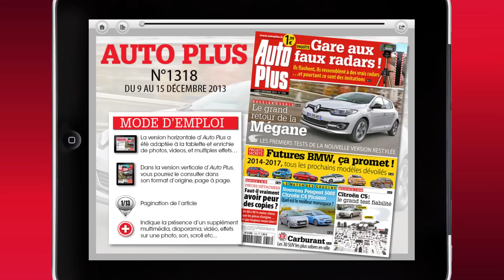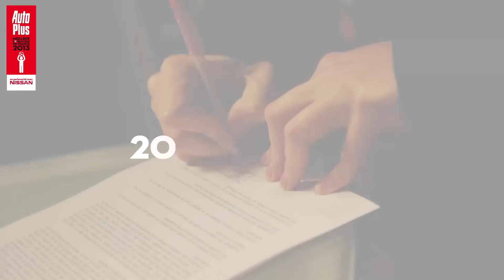Journal TV du 09/12/2013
Bonjour à tous, programme riche en ce lundi avec la McLaren P1 sur le Nurburgring, la vidéo de la Veneno sur son bateau et LaFerrari à Miami. Mais sans plus attendre parlons des résultats du concours du Meilleur Conducteur de France et des radars factices deux sujets au sommaire d'Auto Plus. ---

Ils ont le look, flashent comme des radars... mais ils sont factices ! Auto Plus présente dans son  numéro 1318 en kiosques dès ce 9 décembre, les cabines et jumelles factices. Aucune homologation officielle pour ces dispositifs. Leur mission ? Donner des sueurs froides aux automobilistes. Vu leur prix attractif - 750€ contre 100.000€ pour un radar discriminant - y' a pas photo, le concept devrait séduire !
Egalement au sommaire de ce numéro d'Auto Plus, une enquête autour des copies de pièces détachées. Le labo a passé au crible les pièces « constructeurs » et leurs contrefaçons. Bilan nuancé à lire dans le numéro de la semaine et sur iPad.
Et enfin, toujours dans le numéro 1218 en kiosques jusqu'au 15 décembre, les résultats du tant attendu Concours du Meilleur Conducteur de France.

Vous avez été 16.402 a répondre à notre grand quizz, mais seuls 20 ont obtenu leur ticket pour la finale. Au terme d'une journée d'épreuves pratiques sur le circuit Beltoise, c'est Philippe Young qui a tiré son épingle du jeu. Il est reparti avec les clés d'un nouveau Nissan Note, voiture officielle du concours. Retrouvez notre reportage vidéo et le classement des finalistes à l'adresse meilleurconducteur.autoplus.fr

Ouvrons le chapitre hypercars à présent. McLaren a enfin lâché officiellement sa P1 à l'assaut de la Nordschleife. En ressort une vidéo détonante et un communiqué qui laisse songeur : « moins de 7 minutes sur le Nürburgring ». Seulement, il va falloir se contenter de cela, puisque le constructeur ne daigne pas livrer le chrono officiel de l'hybride de 916 ch. A-t-elle parcouru les 20,8km du circuit en moins de 6min57, chrono de l'une de ses plus féroces concurrentes, la Porsche 918 Spyder ? Il se pourrait bien si l'on en croit une autre indication du communiqué qui parle d'une vitesse moyenne d'au moins 178 km/h. Selon les rumeurs l'anglaise tournerait 10 sec plus vite que l'allemande avec un chrono de 6min47. Ne reste plus qu'une concurrente à passer, mais pas sûre que LaFerrari prenne part à cette guerre des chiffres.

Son truc à l'italienne, c'est se montrer sur les événements tendances à commencer par la foire annuelle d'art contemporain de Miami. La belle, aux lignes à couper le souffle, était la pièce maitresse d'une exposition où elle côtoyait des voitures transformées en sculptures par des artistes contemporains internationaux comme Keith Haring, Cesar et Kenny Scharf... Tout un art...

L'art de la mise en scène, Lamborghini, est passé maitre en la matière après la présentation spectaculaire de sa Veneno Roadster sur un porte-avion italien. Le constructeur révèle aujourd'hui une vidéo de sa soirée de présentation qui se tenait dans la rade du port Mina Zayed d'Abu Dhabi.

Pour finir, quelques images de la soirée de gala de la FIA qui remettait aux champions de l'année 2013, leur trophée, et cocorico il y avait un max de français... Sebastien Ogier en WRC, Loic Duval en endurance  et Yvan Muller en WTCC. Ne manquons pas bien sûr de citer Sebastian Vettel titré pour la 4e fois en F1. Une soirée qui se déroulait à la Cité du Cinéma à Paris sous le haut patronage de Jean Todt, fraichement réélu à la tête de la fédération internationale de l'automobile.